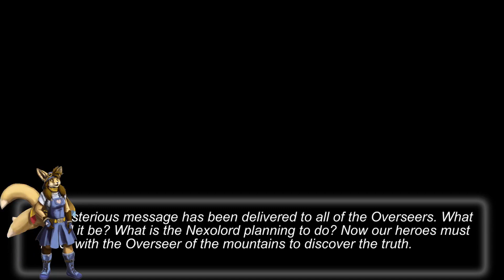Addie blindly plays Nexomon. Part 2: The search for Remus